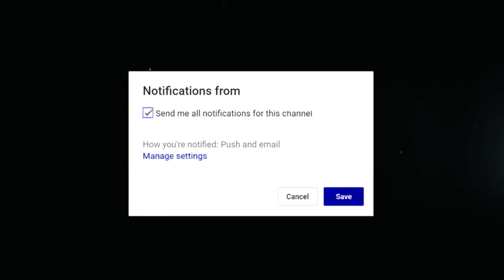Calling My Boyfriend WEAK Prank!! (He got so sad)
I tried calling my boyfriend weak to see how he would react and he got so sad! I felt so bad but I had to get revenge!

💎FOLLOW OUR INSTAGRAM FOR A CHANCE TO WIN WHATEVER YOU WANT FOR CHRISTMAS!!

Todays Video -